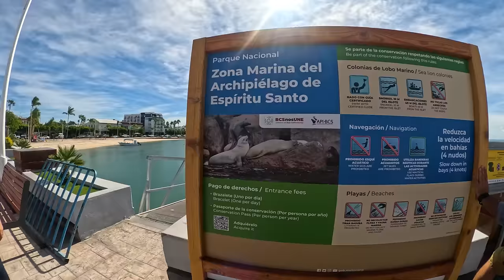LA PRIMERA VEZ DE MIS HIJOS | FACUNDO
Nos faltó tiempo para disfrutar de todo lo que ofrece CABO ADVENTURES,
pero todo lo vivido fue más que increíble. Motos Acuáticas, RZR, cuatrimotos, camellos, fuertes picaduras de insectos jaja de todo un poco.